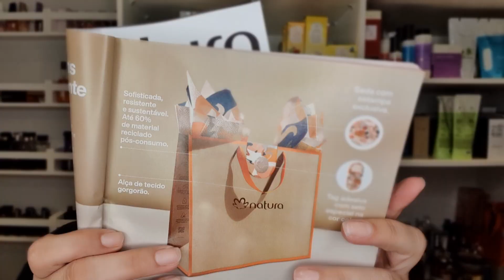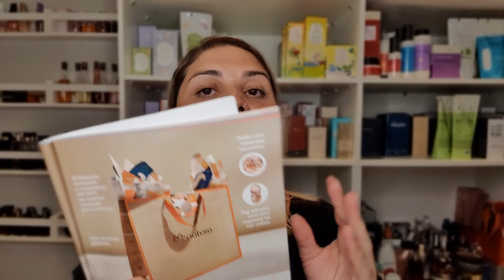ABERTURA DE CAIXA NATURA ÚLTIMA DO CICLO 03/2021